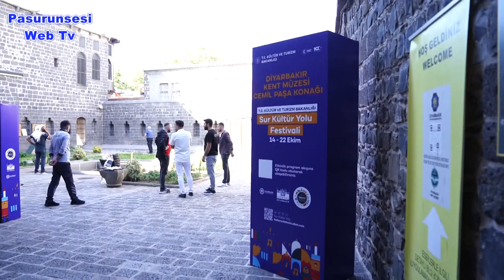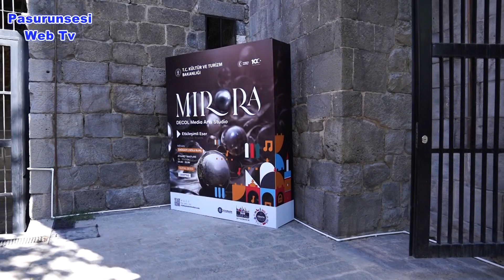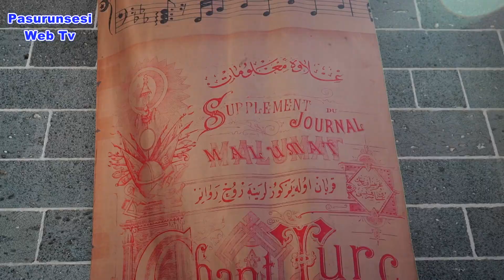Sur kültür yolu festivali, Tarihin ışığında Diyarbakır'ın görkemli anları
Diyarbakır'da düzenlenen uzun soluklu festivalde tarih, sanat, gastronomi ve çocuk etkinlikleri bir araya geliyor.
T.C. Kültür ve Turizm Bakanlığı tarafından 100 gün boyunca 11 ayrı ilde gerçekleştirilen ve bu özelliği ile dünyanın en uzun süreli festivalleri arasında yer alan Türkiye Kültür Yolu Festivalleri’nin en önemli duraklarından biri olan Diyarbakır Sur Kültür Yolu Festivali sergiler, söyleşiler, tiyatro oyunları, dini etkinlikler ve çocuk etkinlikleriyle devam ediyor.
Herkese hitap eden söyleşilere ilgi yoğun
Diyarbakır Sur Kültür Yolu Festivali’nin haftasonu programında söyleşiler yer aldı. Festivalin ilk günü Yazar Sadık Yalsuzuçanlar, Ahmet Arif Edebiyat Müze Kütüphanesi’nde bir söyleşi gerçekleştirdi. Prof. Dr. Ahmet Tanyıldız “Diyarbakır Yakın Tarihini Şiirle Yazmak” adlı söyleşisiyle Dicle Üniversitesi Kültür Sanat Merkezi’ndeydi. Dini sohbetlerin önemli ismi Nihat Hatipoğlu ise “Dosta Doğru” söyleşisini Fırat Türkmen ve Ahmet Fescioğlu dinletisiyle Kurşunlu Meydanı’nda gerçekleştirdi.
15 Ekim Pazar günü ise yine Kurşunlu Meydanı’nda Prof Dr. Mehmet Emin Ay’ın “Ben Annemin Rüyasıyım” söyleşisi ve Mustafa Demirci dinletisi eşliğinde programda yer alıyor. “Hamit Aytaç İzinde Hüsn-i Hat” adlı Mehmethan Akan ve İsmail Erdoğan’ın söyleşisi ise 15 Ekim’de Şehzadeler Konağı’nda, “Prof. Dr. İdris Kadıoğlu ile Diyarbakır Divan Şiirinin Tekamülü” söyleşisi Dicle Üniversitesi Kültür Sanat Merkezi’nde. Festivalde ilk iki günün son söyleşisi “Sesimi Duyan Var Mı?” ise Şuara Mekan’da gerçekleşti.
16 Ekim Pazartesi, Nihat Hatipoğlu takrar Diyarbakırlılarla buluşacak. Nihat Hatipoğlu “Dosta Doğru” söyleşisini Grup Hayber ve Grup Mevlana dinletisiyle Kurşunlu Meydanı’nda gerçekleştirecek. Prof. Dr. Oktay Bozan’ın gerçekleştireceği “Milli Mücadele Döneminde Diyarbakır Kamuoyu” söyleşisi Dice Üniversitesi Kültür Sanat Merkezi’nde, “Bilinen Diyarbakır’ın Bilinmeyen Yönleri” söyleşisi Şuara Mekan’da gerçekleştirilecek.
9 bin yıllık tarihe ev sahipliği yapıyor

Sur Kültür Yolu Festivali kapsamında “Bir Hayalin İnşaası Dijital Enstelasyonu” ülkemizin Kurucusu Mustafa Kemal Atatürk’ün Cumhuriyet Müzesi’nden alınan 1000’in üzerinde paha biçilmez fotoğrafın yer aldığı külliyat, teknoloji ve sanatın birleşmesiyle günümüze hatta geleceğe taşınıyor. Cumhuriyetimizin 100. yılına özel, ilk kez Atatürk dönemine ait fotoğraflar yapay zeka teknolojisiyle bir araya getirilerek yeniden hayat bulduğu dijital sergi Diyarbakır Arkeoloji Müzesi bahçesinde görülebiliyor.
Diyarbakır Müzesi bahçesinde binlerce yıllık kadim tarihe, kültüre ve medeniyetlere gönderme yapan Heykeltraş Prof. Süleyman Saim Tekcan,  Mert Ege Köse, Bilal Hakan Karakaya, Nermin Ülker’e ait şehir heykelleri festival kapsamında açık alanda sergileniyor. Özellikle, Asur krallarının saraylarını süsleyen duvar kabartmalarındaki savaş sahnelerinde, zafer kutlamalarında, savaş arabalarıyla geçit törenleri ve av sahnelerinde at tasvirlerini sıkça görmek mümkün. Özellikle Asur krallığında fethedilen ve çeşitli bölgelerden elde edilen değerli ganimetler arasında çok sayıda farklı cins atlardan da bahsediliyor. Diyarbakır Müzesi  Bahçesinde sergilenen eserler bu kadim toprakların, kadim kültürlerine saygı ile Diyabakırlılara sunuldu.
TC. Kültür Bakanlığı, Cezeri’nin başlıca makinelerinin yer aldığı “Cezeri’nin Olağanüstü Makineleri Sergisi Sur Kültür Yolu Festivali kapsamında İç Kale Artuklu Sarayı avlusunda sergileniyor. İstanbul Cezeri Müzesi tarafından üretilen, Kültür Bakanlığı ev sahipliğinde düzenlenen sergide Cezeri’nin makinelerinden oluşan bir koleksiyon yer alıyor.
Festival ziyaretçileri, Diyarbakır İçkale Müze Kompleksi bölgesinde ayrıca M.Ö. 7000 (Orta Neolitik Dönemde) tarihinden eserlerin bulunduğu arkeolojik kazı alanına da yoğun ilgi gösteriyor. Burası Diyarbakır merkezde ilk yerleşmenin başladığı yer olup antik kaynaklarda Amida Höyük olarak adlandırılıyor. Höyük, Diyarbakır’ın yönetim merkezi olduğundan Diyarbakır’ın kalbi konumunda. Amida Höyük 9 bin yıldır kesintisiz olarak yönetim merkezi olması bakımından dünyada tek örnek olma özelliği bakımından UNESCO Dünya Kültür Mirası Listesinde yer alıyor.
Sur’un sembolik alanları sergilerle buluştu
Sur Kültür Yolu’nda önemli bir destinasyon da Diyarbakır'ın merkez Sur ilçesinde bulunan ve 17’inci yüzyılda inşa edilen Mar Petyun Keldani Kilisesi. 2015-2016 yıllarında Diyarbakır İli Sur İlçesinde meydana gelen terör saldırılarından ötürü ağır hasar görüp kullanılamaz hale gelen klise,  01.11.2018 tarihinde restorasyon ve rekonstrüksiyonu yapılmaya başlandı ve birkaç ay önce de ibadete tekrar açıldı. 7 yıl sonra yeniden ibadete hazır hale gelen Keldani Katolik Kilisesi, “Fark Yaratan Kadınlar Fotoğraf Sergisi”ne ev sahipliği yapıyor. Türkiye Jokey Kulübünce hazırlanan sergide, erkek egemen sektörlerde, kadın istihdamı konusunda farkındalık yaratmak amaçlanıyor ve başarılarıyla ön plana çıkan kadınlar konu alınıyor.